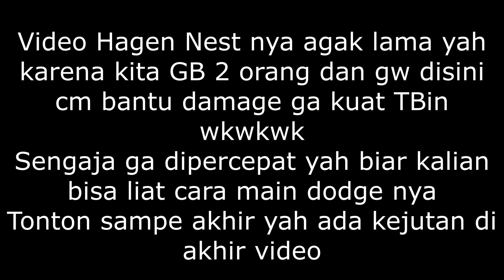Cara Dodge di Hagen Nest ! Cp Hanyalah Angka ! Hagen Nest Buat Kaya coy Auto dapat 100k GreenDiamond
Track: Tokyo Ghoul: Re - Unravel [Marco B. Remix]
Music Marco B.

Track: [Drumstep] Tokyo Ghoul - Unravel (DJ A.H.'s Remix)

Track: Gamper & Dadoni ft. DNKR - La La La